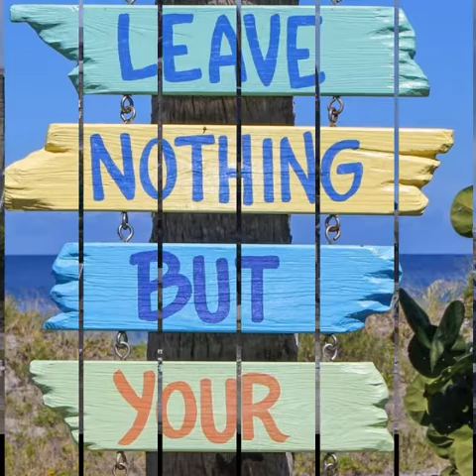Beautiful scenery that you will love too!